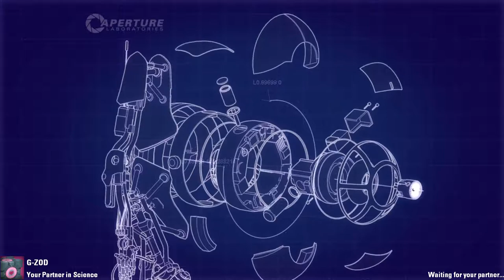Portal 2 Co-Op: Spare Map Pack - Part 1/3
by That Greek Guy